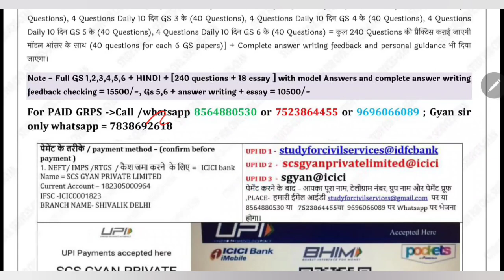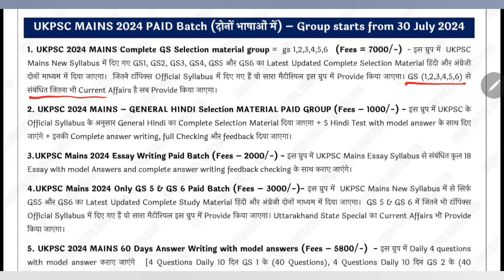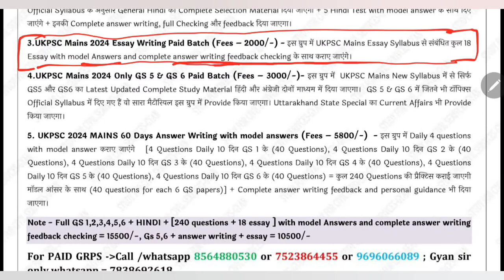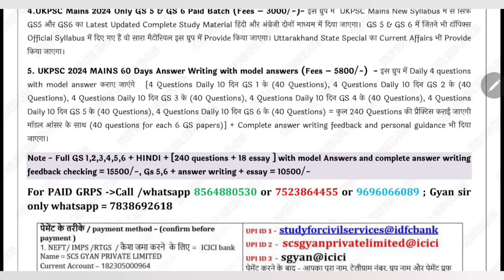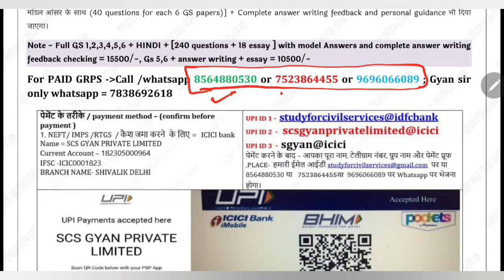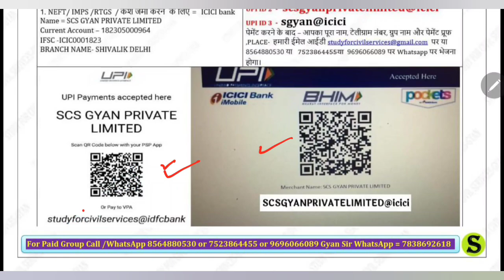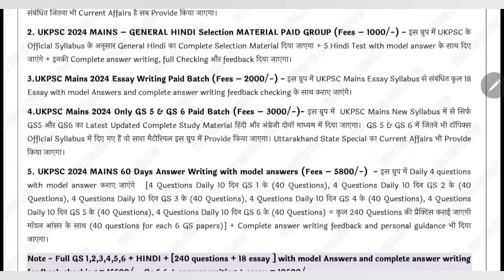UKPSC 2024 Cutoff, Result date?Uttarakhand pcs Mains complete preparation strategy best books course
UKPSC 2024 mains complete preparation सिर्फ सिलेक्शन की तैयारी का course

✅ GS 1,2,3,4,5,6 COMPLETE EXAM ORIENTED  SELECTION MATERIAL ( NEW Official syllabus,  Latest TREND & pattern के हिसाब से Completely REVISED/ UPDATED )
✅Daily Answer writing with model answers and complete answer writing feedback checking and personal guidance
✅ Essay writing with Model Essays & complete answer writing feedback checking and personal guidance
✅मेंस हिंदी की पूरी तैयारी के लिए EXAM ORIENTED SELECTION MATERIAL + 5 Tests + मॉडल आंसर + चेकिंग + पूरा GUIDANCE